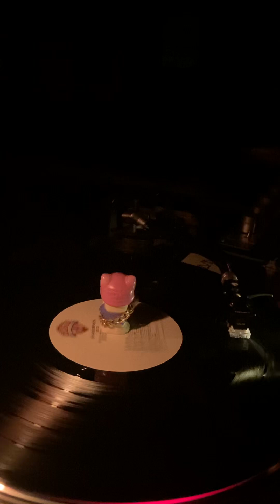2024年11月21日